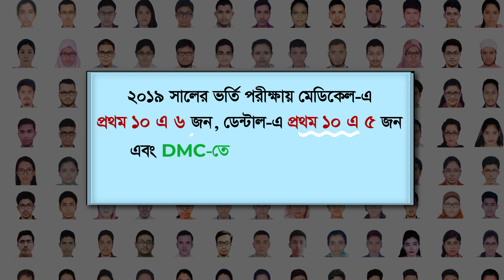Unmesh Medical Admission 2020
২০২০ সালে মেডিকেল ভর্তি
উন্মেষ-এর সাথেই সেরা প্রস্তুতি
মেডিকেল এন্ড ডেন্টাল কোর্স ১৮০০০/-
ভার্সিটি Math* কোর্স ৫০০০/-
১৫ মার্চ পর্যন্ত ২৫০০/- ছাড়!
00:00 ইতিহাস বদলে দিয়ে ৫ম বছরেই মেডিকেল প্রস্তুতিতে উন্মেষ দেশসেরা
00:07 ২০১৯ সালের মেডিকেল ভর্তি পরীক্ষার সাফল্য
00:10 মেডিকেল + ভার্সিটি Math* ২০২০ কার্যক্রমে ১৫ মার্চ পর্যন্ত ২৫০০/- ছাড় !